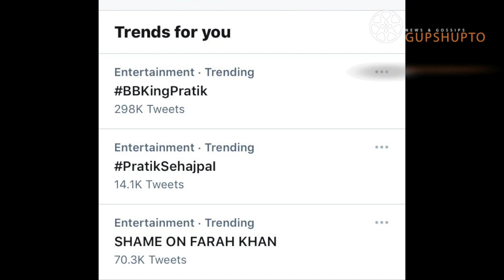Pratik Sehajpal FANS REACTION on Farah Khan INSULTING Pratik | Weekend Ka Vaar | Shame on Farah Khan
bigg boss 15, bigg boss 15 live, farah khan, pratik sehajpal, pratik sehajpal fans reaction on farah khan, farah khan insults pratik sehajpal, pratik sehajpal fans trend SHAME ON FARAH KHAN